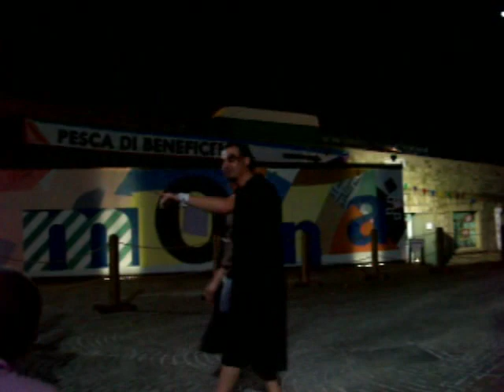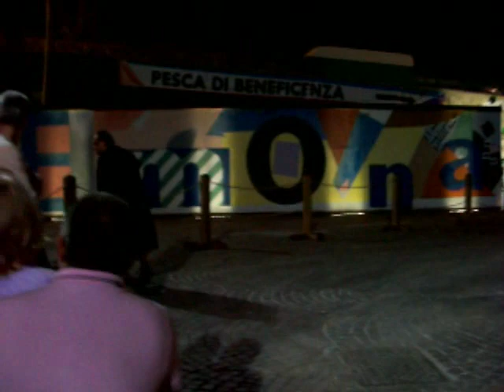Tempus est jocundum - artisti di strada Ocjo Cal Sbrove (part 1)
Spettacolo "Fuoco, Fiamme e Boborosso" degli "Ocjo Cal Sbrove" della Maravee Animazione - Gemona medievale - Tempus Est Jocundum 2011 -